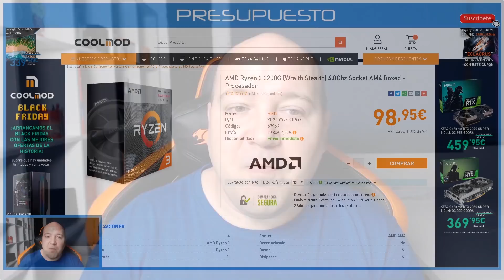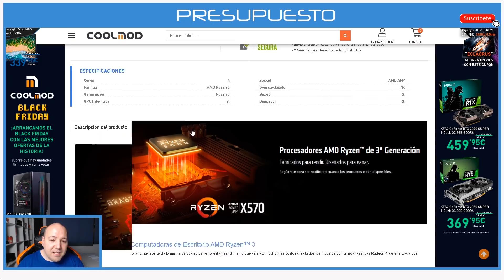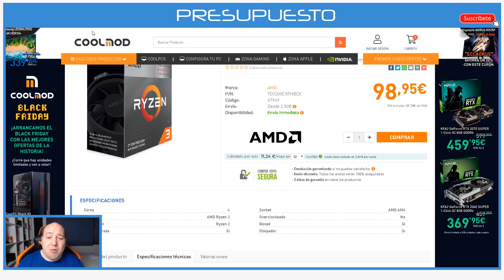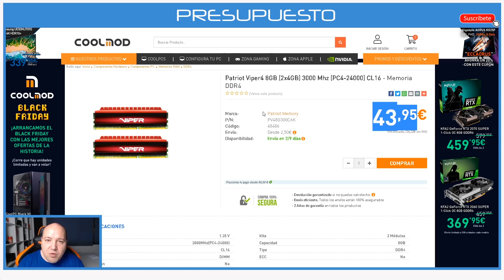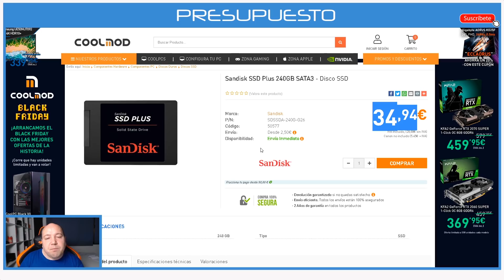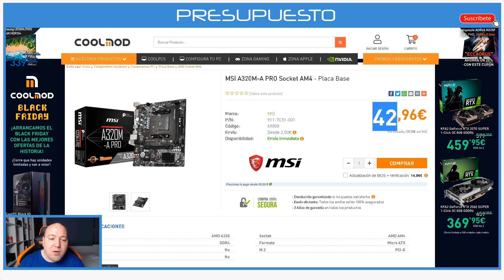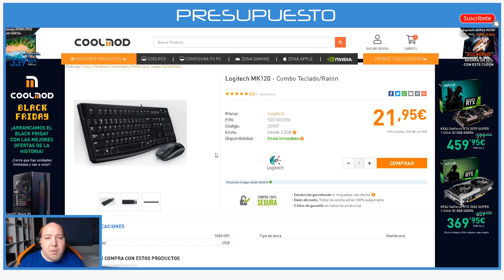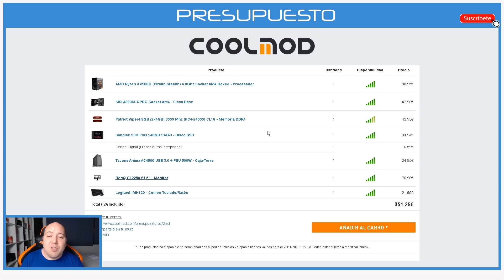Presupuesto PC de 350€ para colegio y JUEGOS - COMPLETO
Hoy os traemos un presupuesto muy especial. Una madre nos ha pedido un presupuesto completo, con monitor, teclado y ratón para su hijo, para que pueda iniciarse en el mundo de los videojuegos y pueda hacer los trabajos escolares con un presupuesto total de 400€.

El montaje lo hará Marcos, sin coste para los padres y además se les regalaran unos auriculares gaming. Ayudar, aunque sea con poco, ya es ayudar mucho.

Agradecería comentarios de si cambiarías algo a este presupuesto de pc por solo 350€

EXTRA TAGS: intel amd nvidia ryzen i3 i5 i7 i9 asus gigabyte MSI pc computadora procesador microprocesador cpu tarjeta grafica tarjeta de video GPU RX580 GTX 1060 GTX 1070 GTX 1080 GTX 1080ti RTX 2080 RTX 2080ti vega64 vega56 computer computador hardware software portatil "portatil gamer" "pc gamer" "pc gaming" "pc para jugar" "calidad precio" raton teclado caja psu "fuente de alimentacion" placa base placa madre motherboard ram memoria cache disco duro ssd m.2 corsair antec sharkoon disipador "refrigeracion liquida" modding lapping optimizacion windows 10 windows 8 windows 7 linux "motorr grafico" dx11 dx12 vulkan 7nm litografia